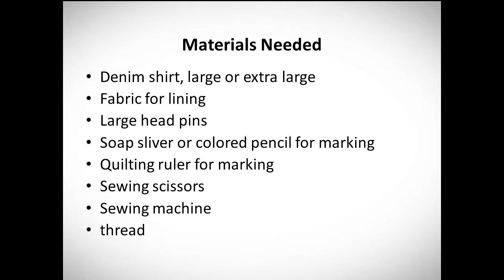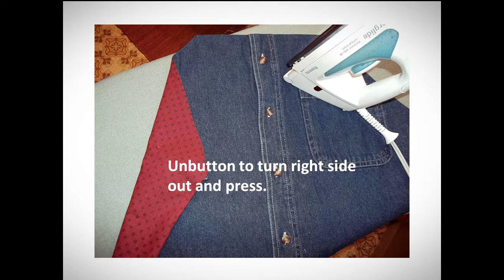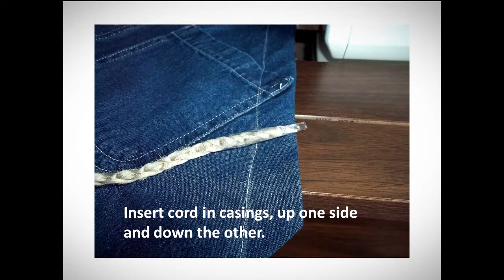Sew an Upcycled Denim Apron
Re-purpose an old or thrifted denim shirt to make a great apron.